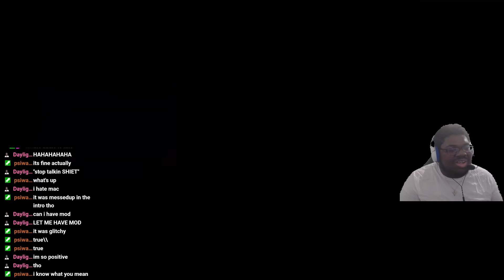SPIDERMAN: MILES MORALES #7